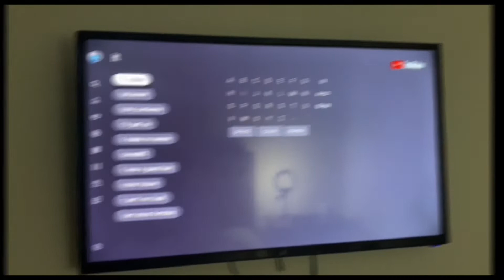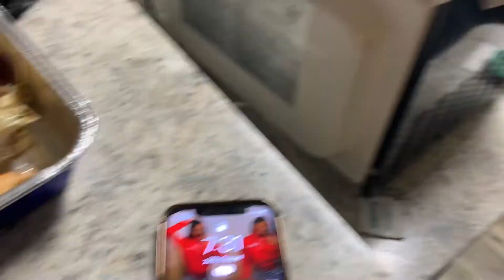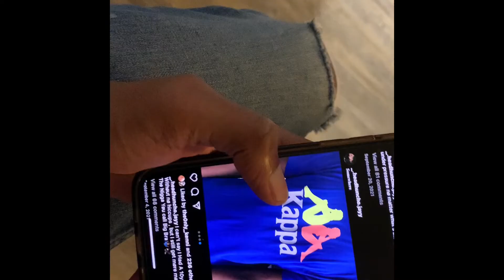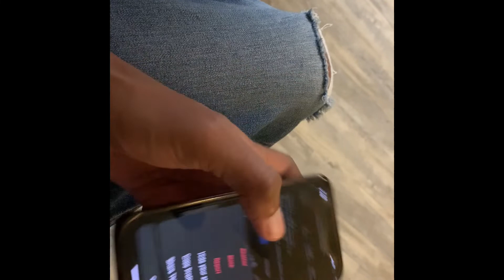MY 14 year old sister got a boyfriend (I’m mad😡)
Twit: ITZLob